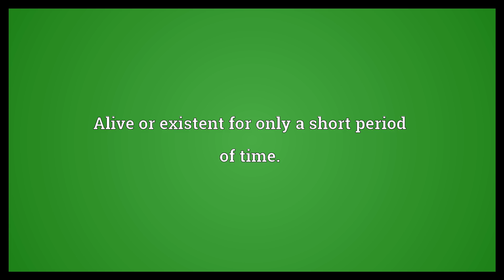Short-lived Meaning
Video shows what short-lived means. Alive or existent for only a short period of time..  Short-lived Meaning. How to pronounce, definition audio dictionary. How to say short-lived. Powered by MaryTTS, Wiktionary